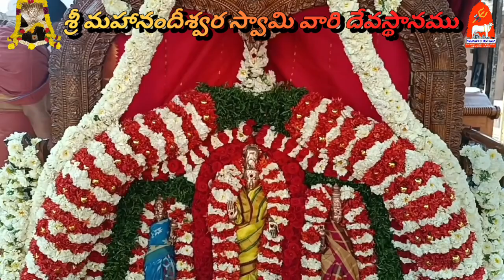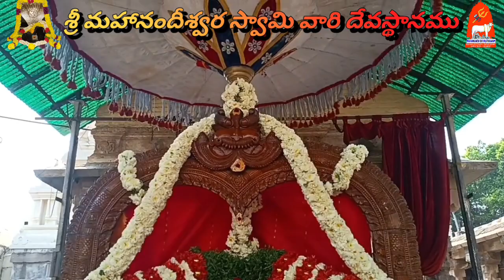06-03-2024 శ్రీ మహానందీశ్వర స్వామి దేవస్థానంలో గోపూజా,పుణ్యహవచనం,కంకణధారణ,ధ్వజారోహణం,మయూర వాహన సేవ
ఓం శ్రీ మహానందీశ్వరాయ నమః

శ్రీ మహానందీశ్వర స్వామీ వారి దేవస్థానము వారి యూట్యూబ్ ఛానెల్ అందరు సబ్స్క్రయిబ్ చేయండి షేర్ చేయండి దేవస్థానములో జరిగే పూజ కార్యక్రమాలు ఉత్సవములు చూసి స్వామీ కృపకు పాత్రులు కాగలరు.

Mahanandi devastanam YouTube Channel link